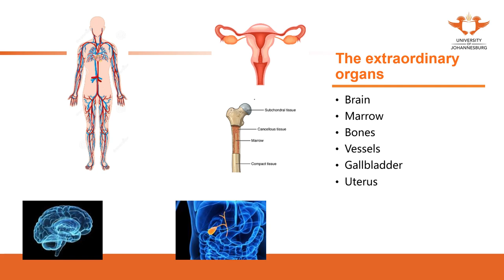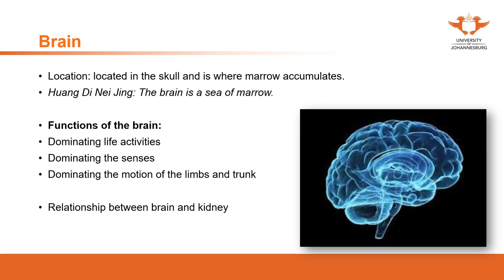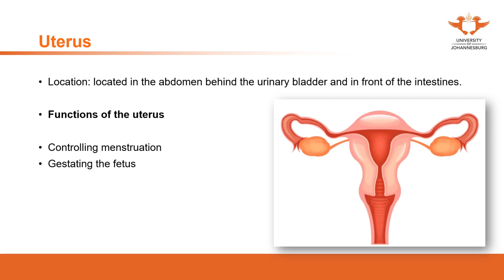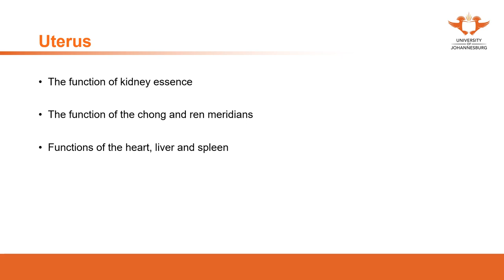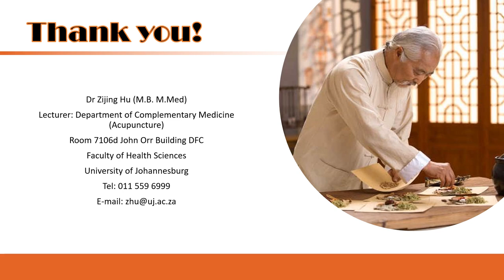299. UJ online lectures: 23 Zang Xiang Theory Extradinary Organs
299. UJ online lectures: 23  Zang Xiang Theory Extradinary Organs